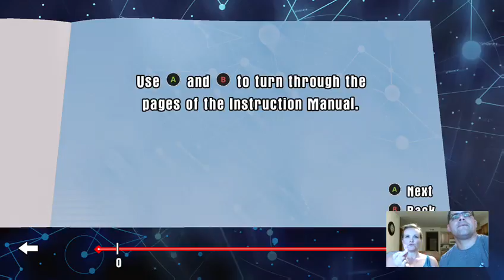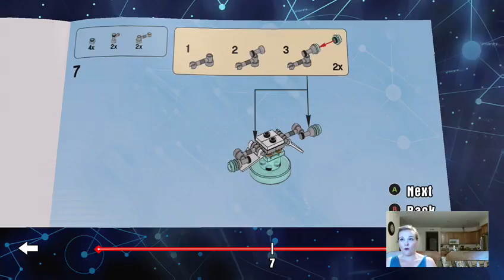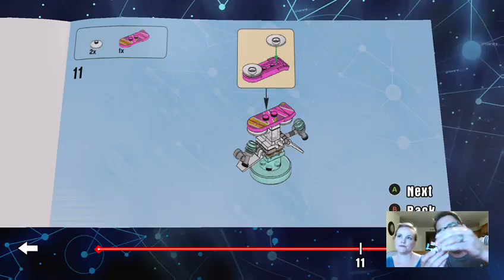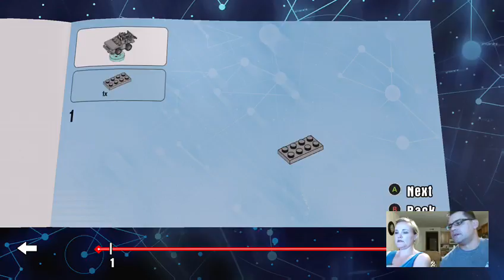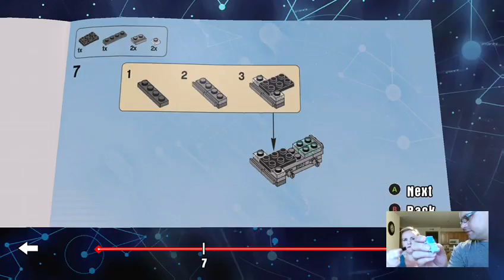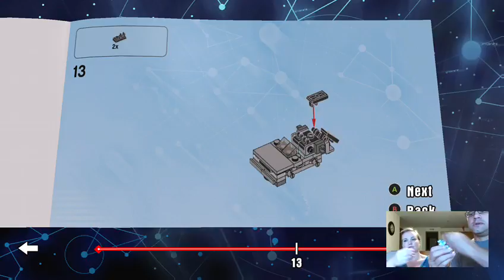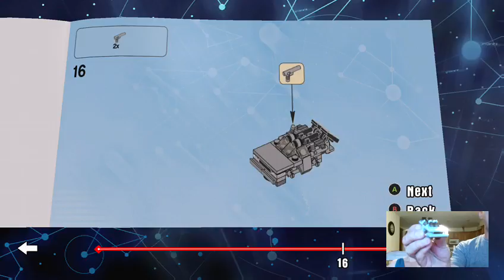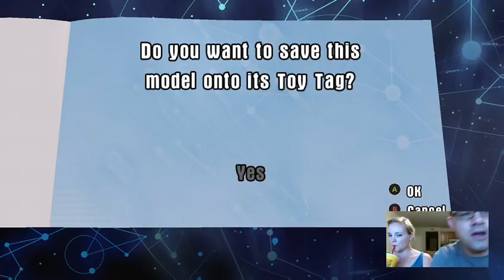GT16 2.5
Our second stream of the year. Enjoy!